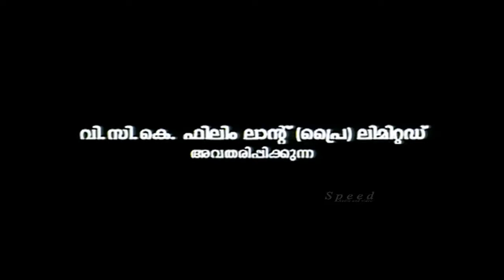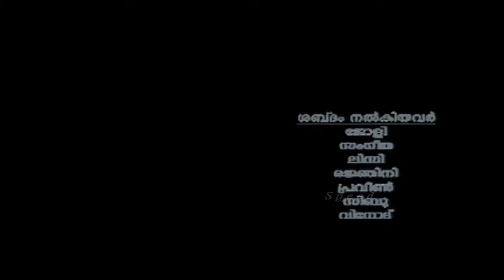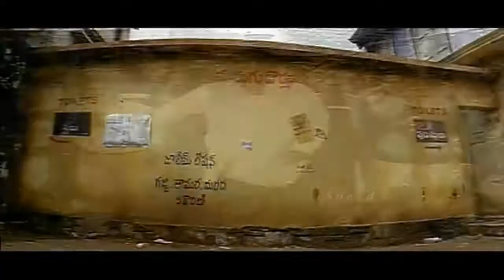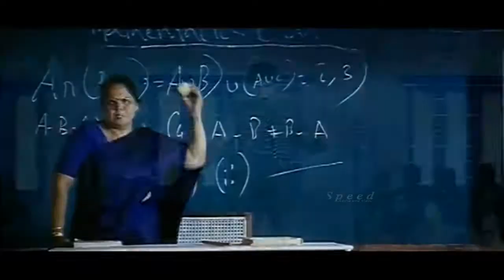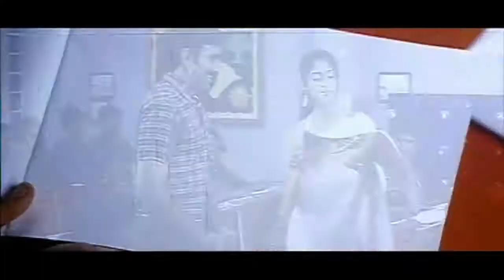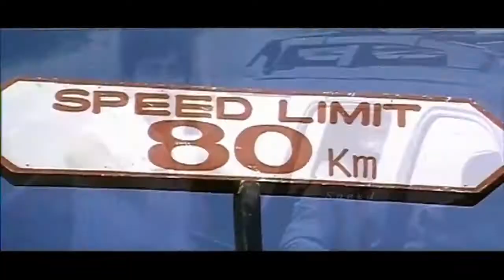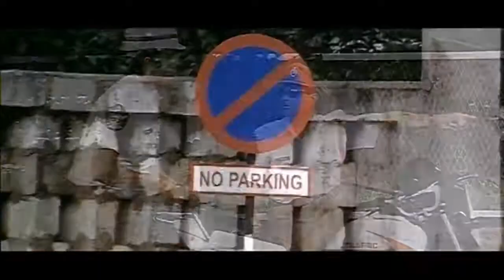Rudrathandavam Malayalam Dubbed Movie | Ravi Teja | Ileana | Lal | Bijumenon